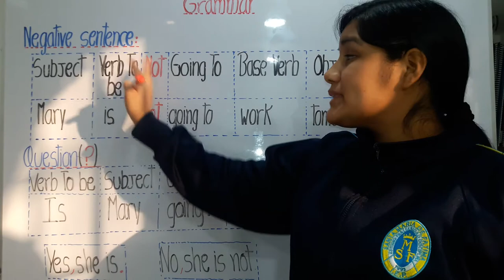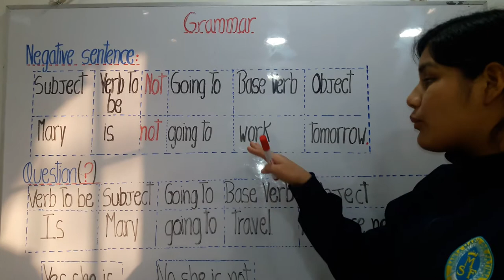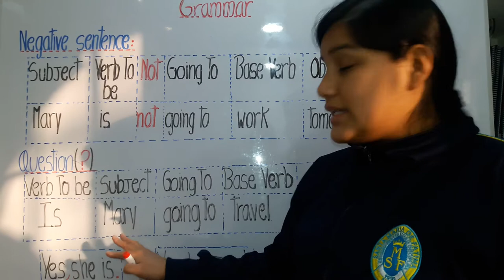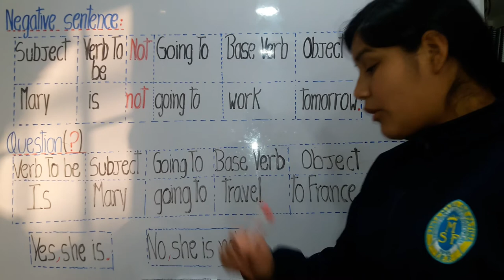Grammar - 3° de secundaria - 5 de octubre de 2020